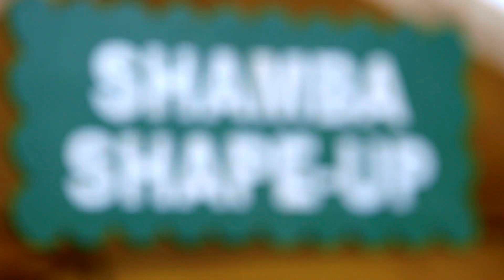Shamba Shape Up Uganda - Series 3 Promo (English)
We have travelled all over East Africa to find hard working farmers.  We want to celebrate them while giving them the help they need to improve their farms, get better yields and become profitable farmers.  We will see how farmers from across the region can benefit from our experts’ advice, and learn from each other, in so many ways.  Join us on these journeys and share in the farmers experiences as they shape up their shambas.  On Shamba Shape Up Uganda.